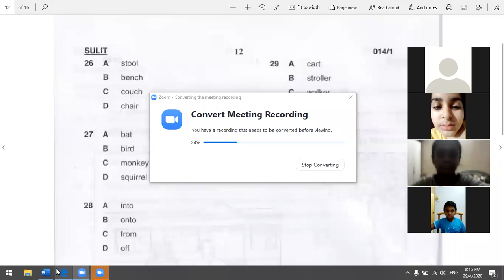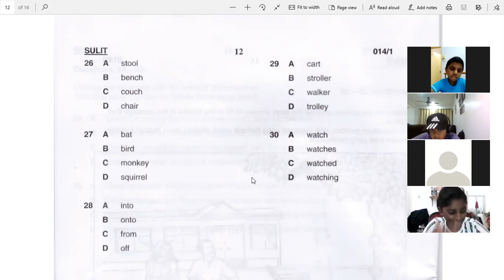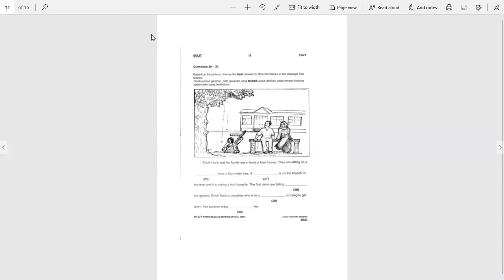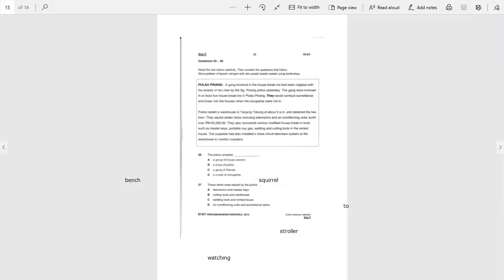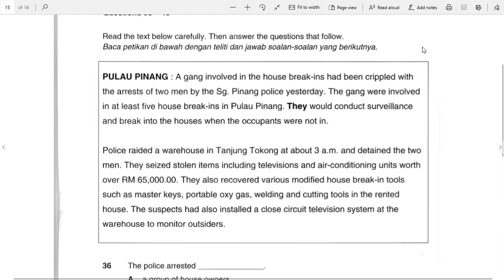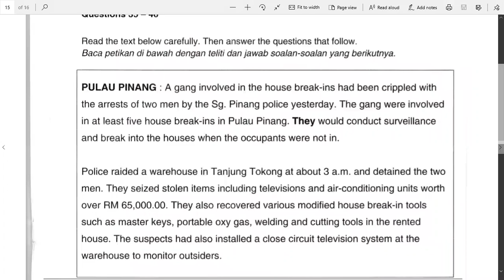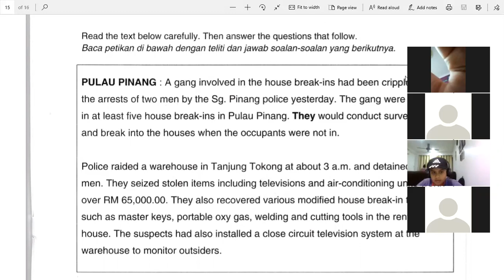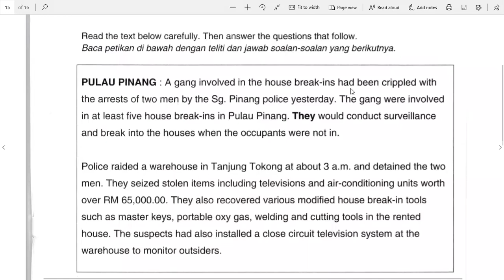BIE S4 29042020 Part 2